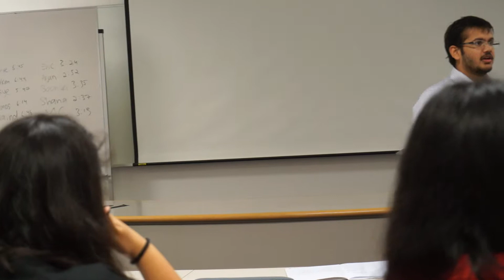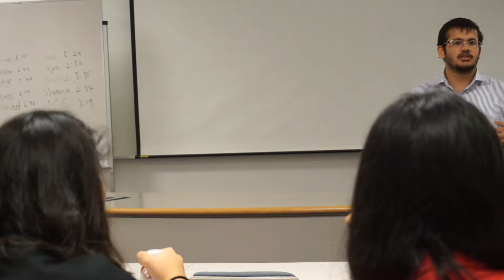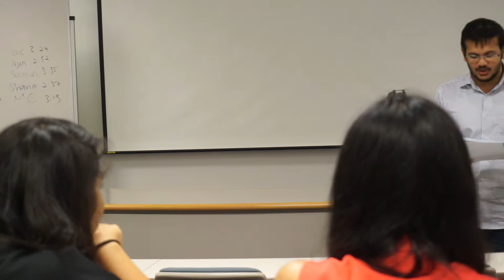SIM Students Toastmasters - Kaus's Language Evaluation